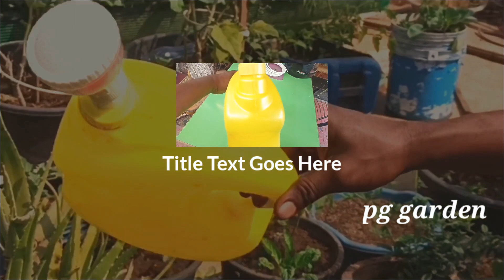how to make garden shower || మొక్కల షవర్ ను ఇలా చేసుకోండి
water purifire unte ఈ videos చూసి మీరే మీ ఫిల్టర్ ను సర్వీస్ చేసుకోవచ్చు